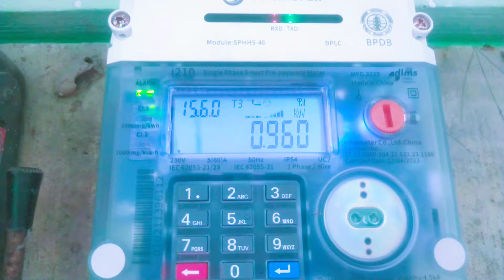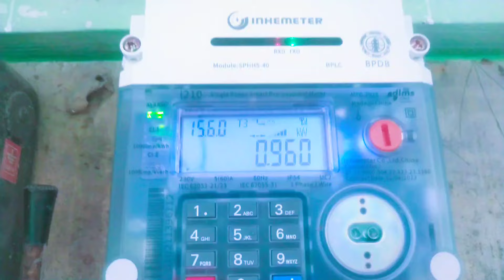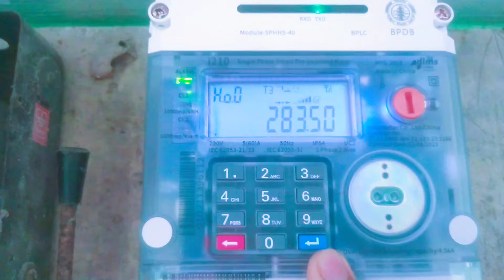prepaid meter balance check | কিভাবে প্রিপেইড মিটারের ব্যালেন্স চেক করবেন | card meter balance check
prepaid meter balance check
কিভাবে প্রিপেইড মিটারের ব্যালেন্স চেক করব
কার্ড মিটার ব্যালেন্স চেক
card meter balance check
card meter balance check code
card metre balance check
card meter emergency balance check
dpdc prepaid card meter recharge bkash
prepaid meter
প্রিপেইড মিটার ব্যালেন্স চেক করার নিয়ম
প্রিপেইড মিটার ব্যালেন্স চেক করে কিভাবে

🗣️ About :) MK MEHEDI is a YouTube Channel,  Where you will find Marketing Videos As Well as Technological videos in Bangla. New Video is posted Every week.

Mehedi Hasan💥🥰💚💙